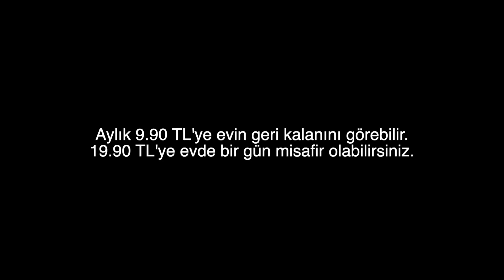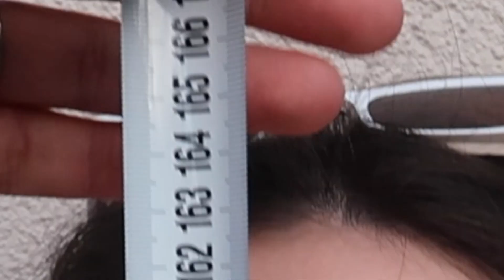TAŞINIYORUZ🏡🧡 minik yeni ev turu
Video Edit: Yunus Emre Çoban